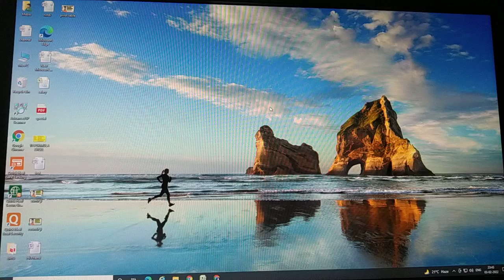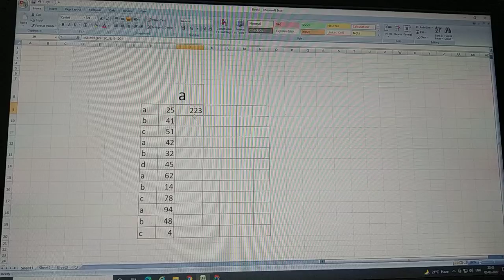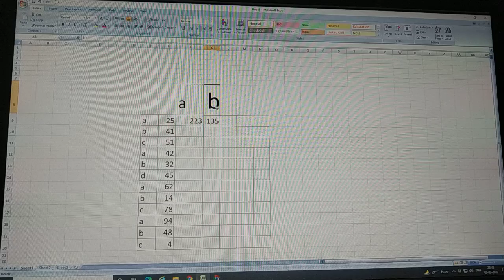sumif formula use kaise kare in hindi | HOW TO USE IN SUMIF FORMAULA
ms excel information in hindi
how to use in sumif formula
sumif formula ka use kaise kare
ms excel me Sumif formula ka use kaise kare
sumif formula in ms excel